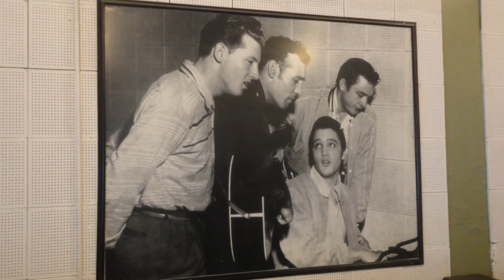Still You Turn Me On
Greg Lake's classic.  There has never been a voice like Greg's, but the theme is universal to all creative souls.  What inspires you to create?  What turns you on?